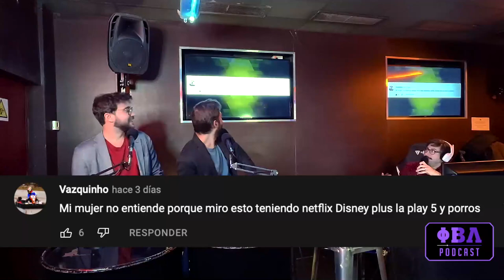👾 Comedy Con 2x10 | MANUEL BARTUAL, Ciencia ficción de andar por casa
👾 MANUEL BARTUAL nos habla de sus podcast, Biotopia y Santuario, de la ficción sonora y de sus hilos de twitter

¡LATE SHOW FRIKI! ¡Star Wars, juegos, comics y cualquier cosa de la cultura nerd tiene cabida en la COMEDY CON!

¡Sigue a Phi Beta Lambda Podcast en Twitch y vive en directo nuestros programas!